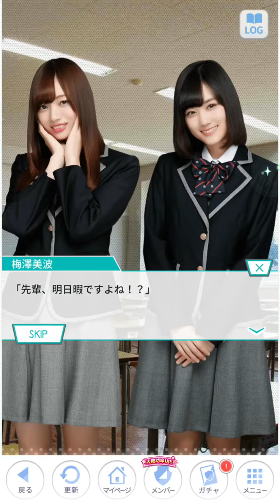れんか誕生日おめでとう！